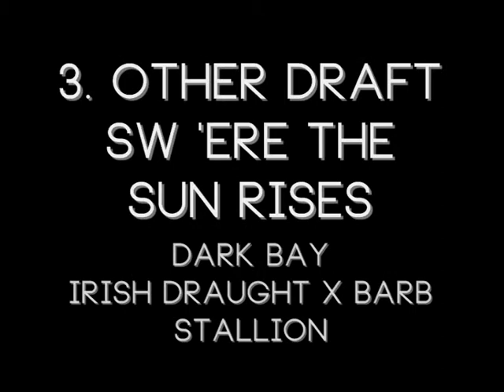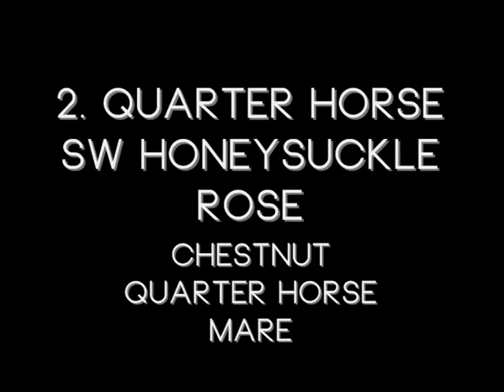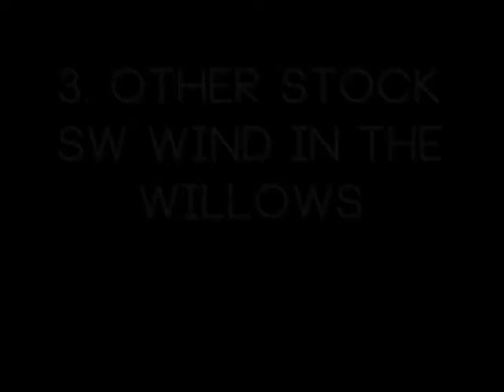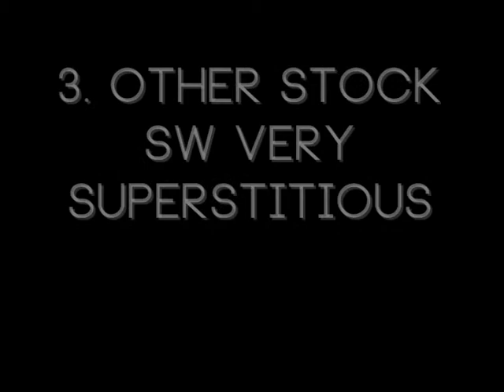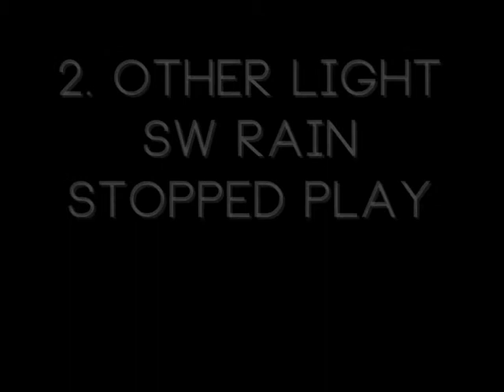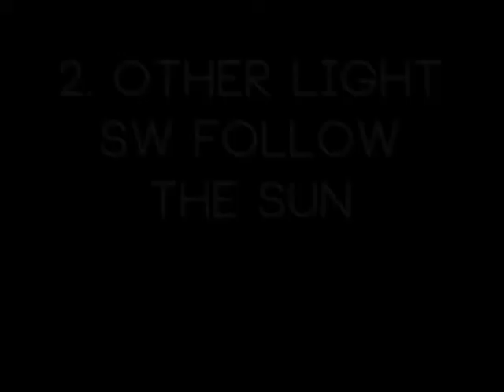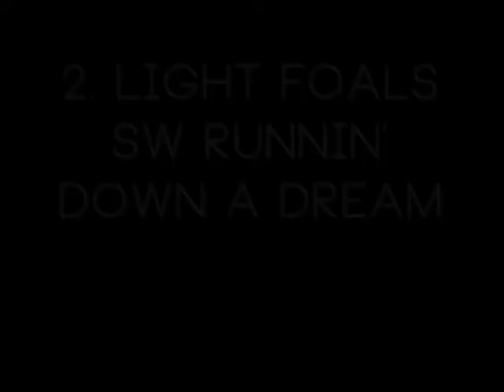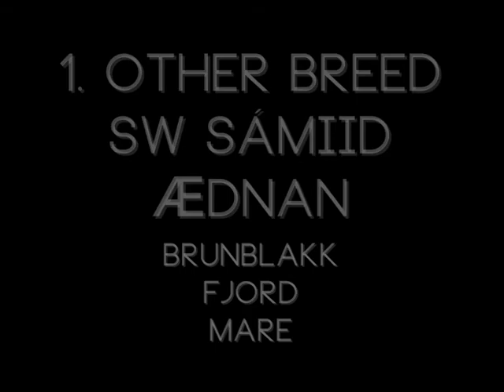Entry for breyer62's Galloping Into Spring Photo Show (Results Received)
Music is by John Williamson